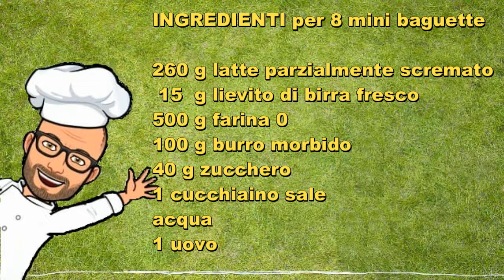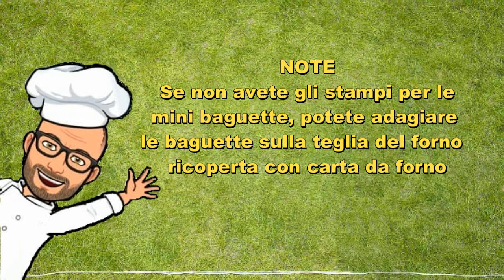Mini baguette dolci Bimby Tm6 Tm5 Tm31 Tm21 Thermomix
Mini baguette dolci da farcire come più vi piace. Facili e veloci.
Ricetta per Bimby tm6 tm5 tm31tm21 thermomix

Se cercate lo stampo per mini baguette potete trovarlo su